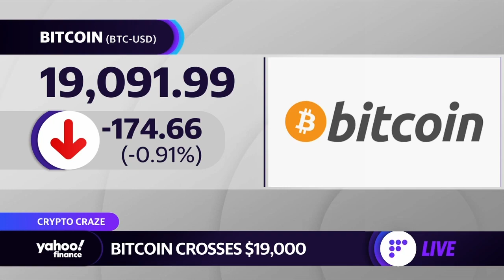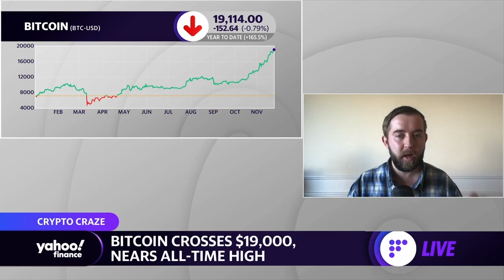Bitcoin technology: Chainlink Co-Founder discusses bitcoin technology useful to financial markets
Chainlink Co-Founder Sergey Nazarov breaks down the Bitcoin technology which can be used across global financial markets.